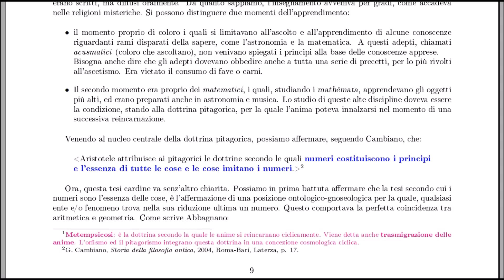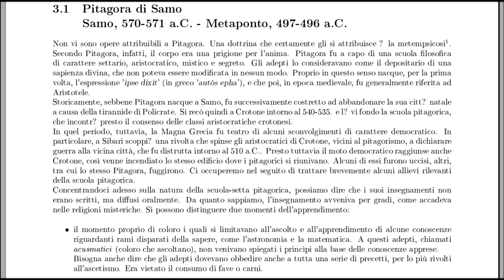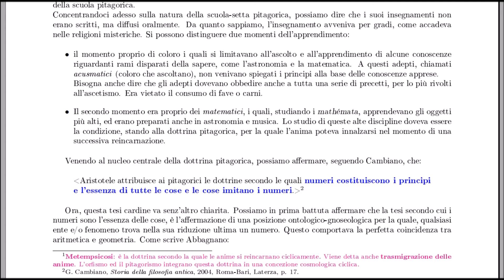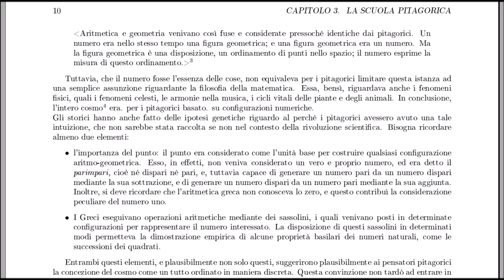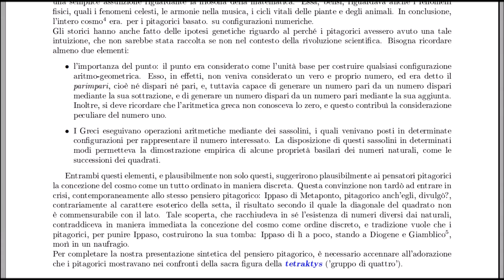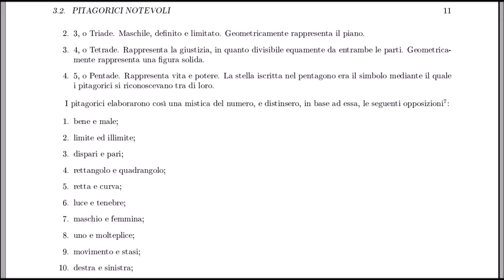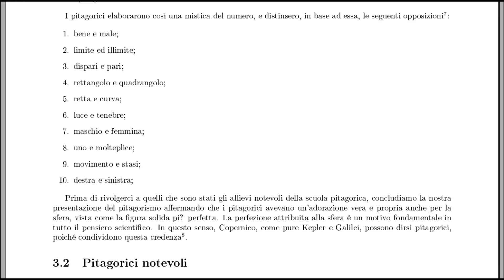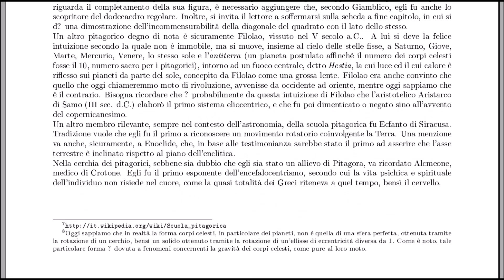La Scuola Pitagorica: Pitagora e pitagorici notevoli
LA SCUOLA PITAGORICA: PITAGORA E PITAGORICI NOTEVOLI IN BREVE

Chi volesse la presentazione che ho usato per fare questo video, deve solo iscriversi al canale, mettere un mi  piace, e mandarmi un messaggio privato da Youtube o G+ ed io provvederò a inviargli un link dal quale è possibile scaricare queste slide in formato pdf.